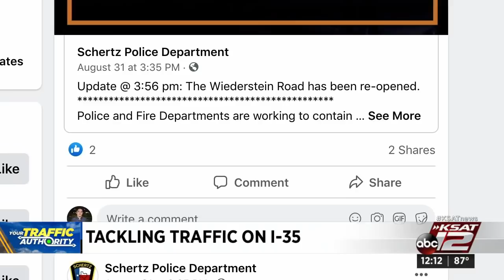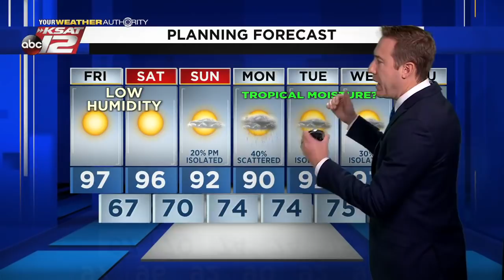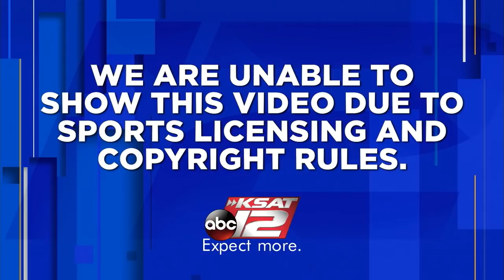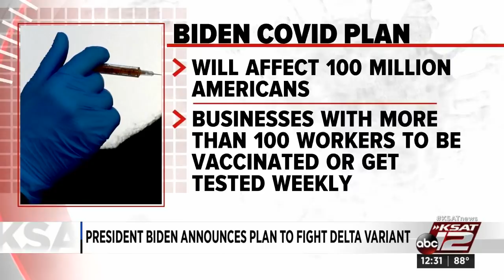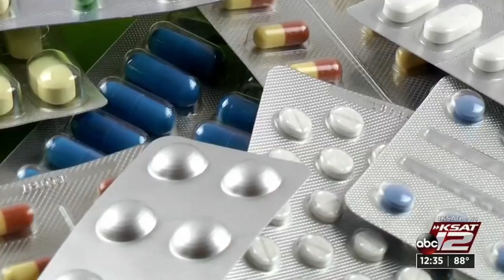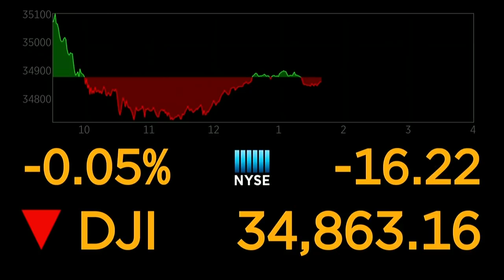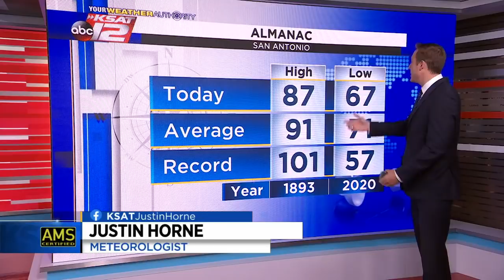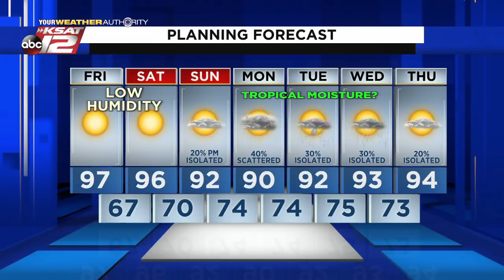KSAT 12 News at Noon : Sep 10, 2021